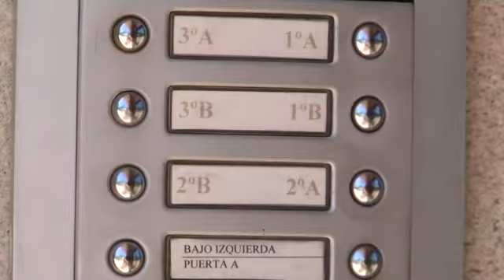Maniatan a una mujer en su propia casa y le roban 60.000 euros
La guardia civil investiga el robo con violencia e intimidación que ha sufrido en su propia casa una vecina de Tomiño. Dos hombres que se identificaron como trabajadores de Telefónica se llevaron un botín de 60 mil euros.